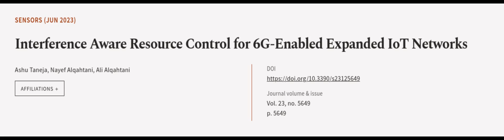Interference Aware Resource Control for 6G-Enabled Expanded IoT Networks | RTCL.TV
### Keywords ###

### Article Attribution ###
Title: Interference Aware Resource Control for 6G-Enabled Expanded IoT Networks
Authors: Ashu Taneja, Nayef Alqahtani ,and Ali Alqahtani
Publisher: MDPI AG
DOI: 10.3390/s23125649

### Video Timestamps ###
0:00:00 - Summary
0:00:59 - Title
0:01:04 - Outro
0:01:09 - End